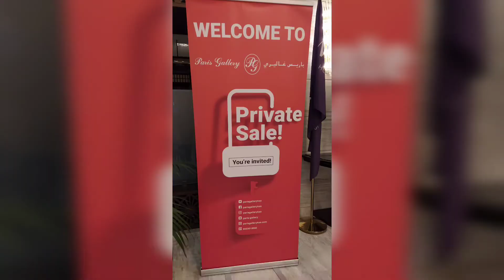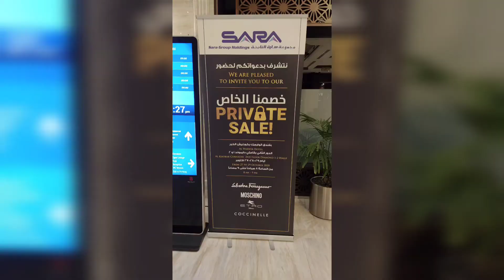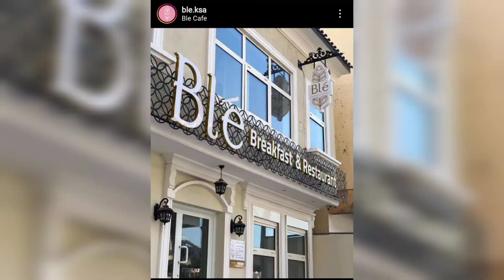WEEK-END VLOG 3 - A PRIVATE SALE SHOPPING EXPERIENCE!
Paris Gallery Private Sale at Warwick Hotel
& Coffee Date @ Ble Cafe

Musician: @iksonmusic

Musician: @iksonmusic

Musician: @iksonmusic

Musician: @iksonmusic